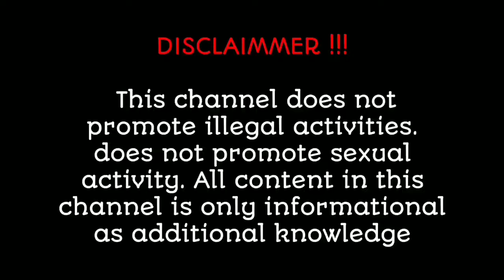katskurves✅ | Wiki Biography|age | weight relationships | net worth | Curvy model plus size part 145